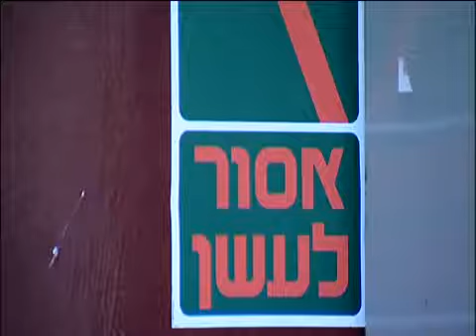פרופ' דינה פורת- אבות הציונות והאנטישמיות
ההרצאה השביעית בסדרה. פרופ' דינה פורת מהחוג להיסטוריה באוניברסיטת תל אביב.
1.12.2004